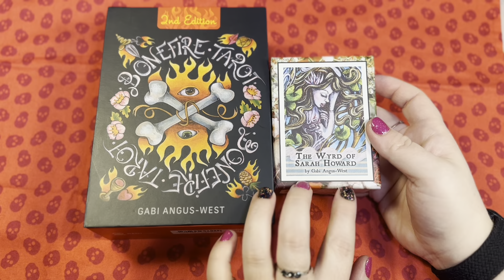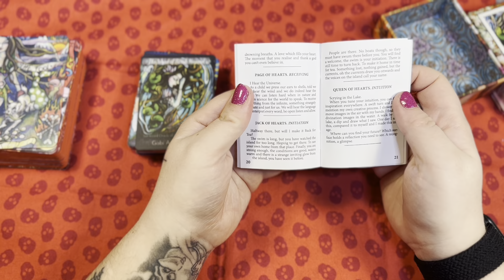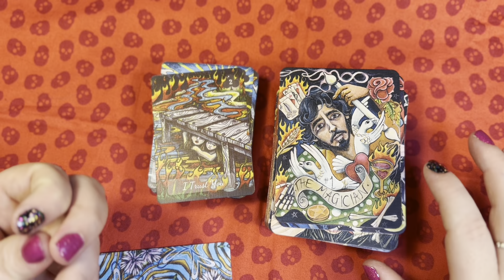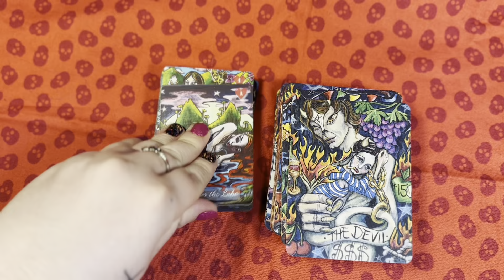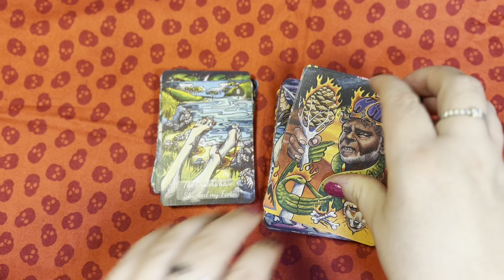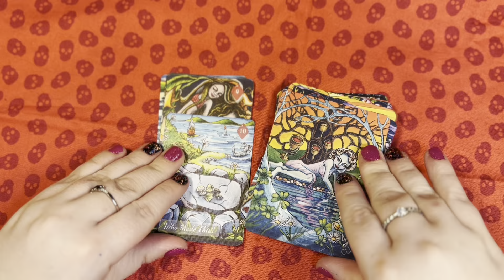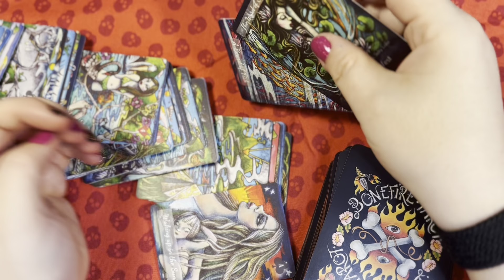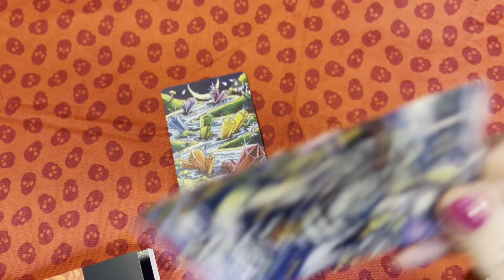Bonefire Tarot 2nd Edition & Wyrd of Sara Howard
Hey Gang,
Welcome to today’s video,  I’m doing a walk through of the second edition Bonefire tarot and the matching oracle deck Wyrd of Sara Howard,  it’s a busy and interesting deck.